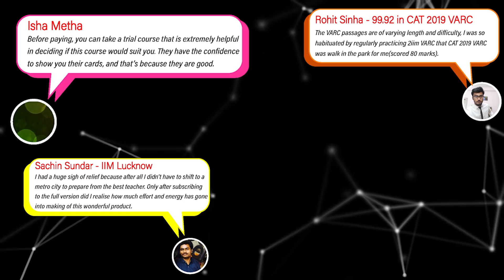The ULTIMATE DILR Strategy! 99%ile in Logical Reasoning (Proven Method) | 2IIM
🚨 Still Struggling with DILR? This 1 Shift Will CHANGE Everything! 🧠🔥
Stop drowning in sets—start cracking them with clarity.

In this power-packed session, Rajesh Sir reveals the one mindset shift that transforms how you tackle DILR. It's not about solving more sets—it's about solving them the right way.

📊 Whether you're stuck at 20 percentile or aiming for 99+, this video will help you unlock the DILR game for CAT 2025.

👣 Don’t just grind — grow smart. Start implementing this today.